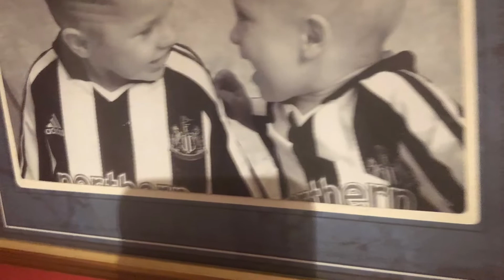Meet the lads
Luke Kieran Liam